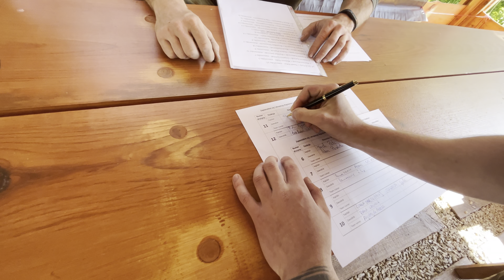Zawody Karpiowe „CARP WORLD” - Łowisko Gajdowe. Wywózka modelem i łowienie pod brzegami.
Przyszedł czas na zmierzenie się z pierwszymi zawodami karpiowym w roku 2023.

Razem z Michałem wylosowaliśmy stanowisko 11, które poza zawodami widnieje jak numer 7.

Bez żadnej presji, na spokojnej głowie i z pewną wizytą na finał PCM - zobaczcie jak przebiegła impreza na Łowisku Gajdowe!

STARBAITS POLSKA.